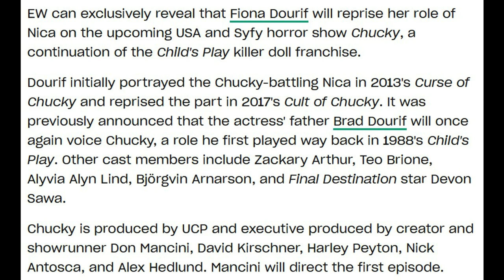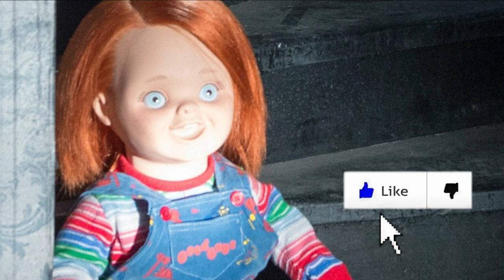CHUCKY | Fiona Dourif Will Reprise Nica For TV Series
Fiona Dourif will return to reprise her role of Nica Pierce in the Chucky tv series that recently started filming. This news broke last week from EW, but no details on how she will return in the series. Nica was the protagonist of Curse and Cult of Chucky. This is just one of many foes for Chucky fans should expect to appear in the series later this year hopefully.